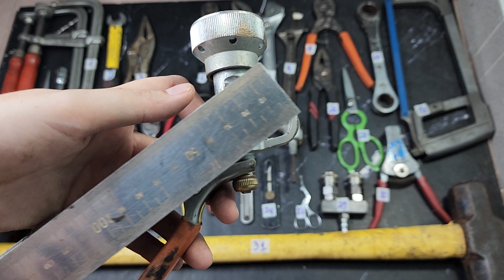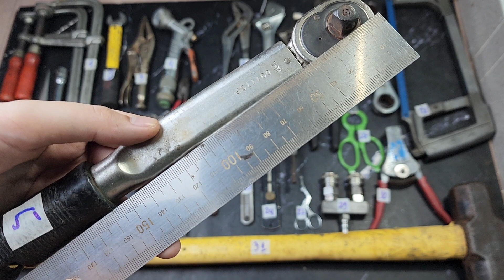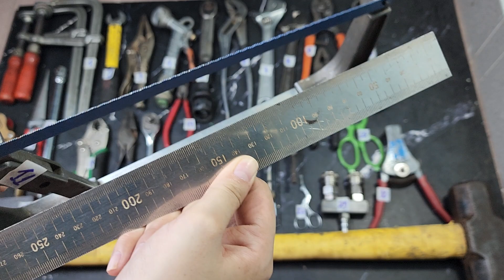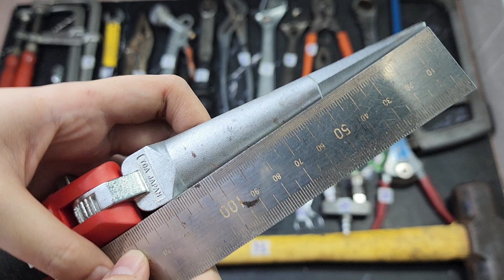Clip 623 10/8 SDT 0865400843.Búa,cần lực,kéo,mỏ lết,kìm chết,cle,đe,cưa,tu,cảo,đồ nghề nhật bãi